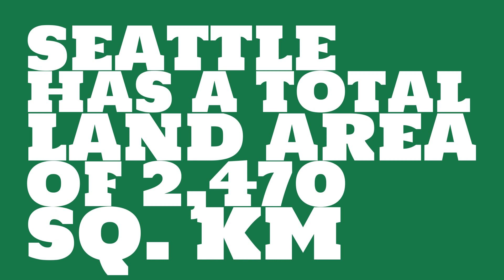How does the population of Seattle rank?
What is the population of Seattle? Watch this video to learn this and other trivia about Seattle